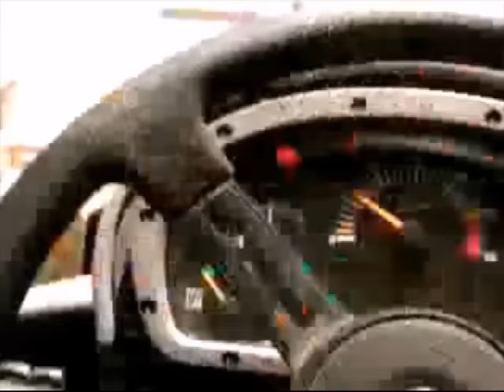👻🔞▶ VÍDEOS DE TERROR EXTREMOS 2018, POSESIÓN DIABÓLICA REAL 2018. N° 24, TERROR Y MIEDO REALES ✅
ATENCIÓN: el video final es fuerte, se recomienda discreción. Saludos

👻🔞 ▶ VIDEOS OF TERROR EXTREME 2018, REAL DIABOLIC POSSESSION 2018. N ° 24, TERROR AND FEAR REAL ✅

  ATTENTION: the final video is strong, discretion is recommended. regards